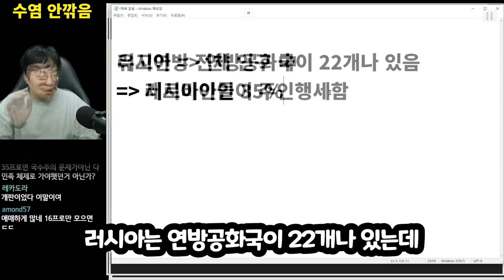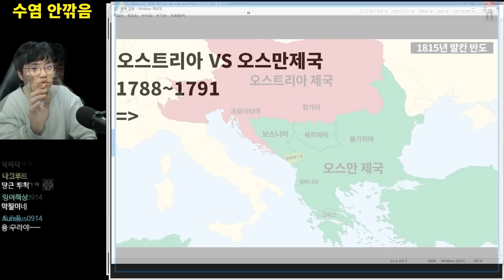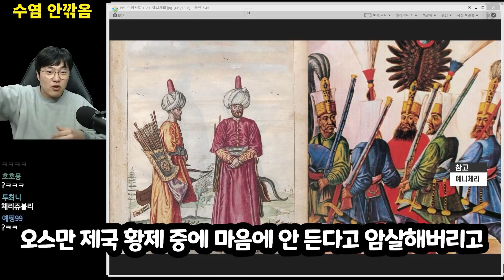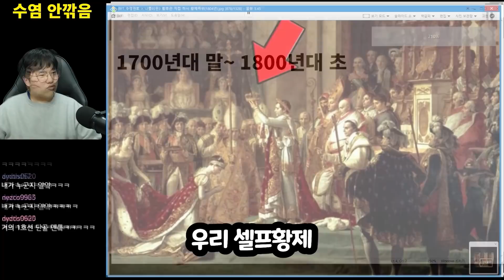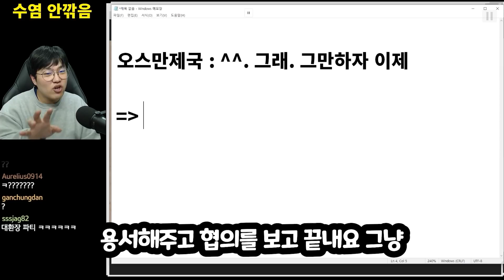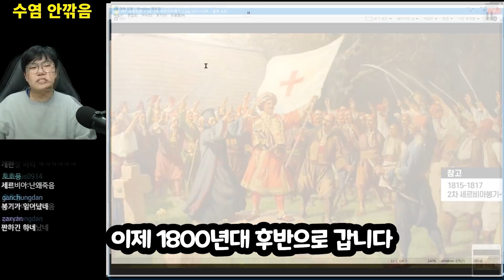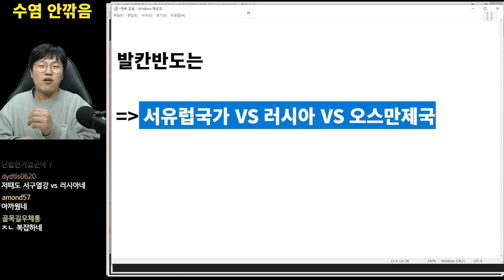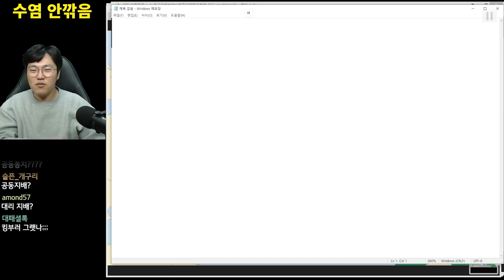나라를 줬다 뺏으면 기분이 나쁘다